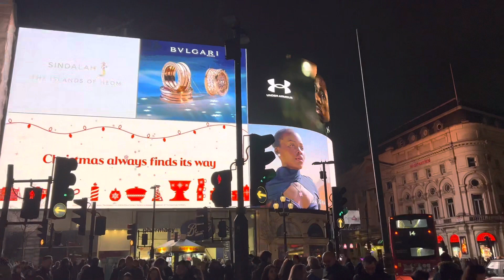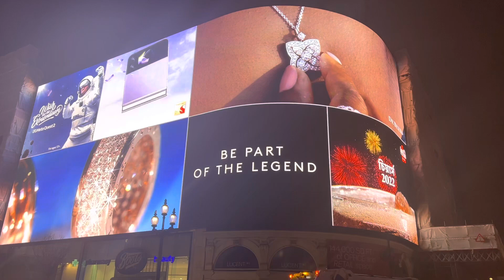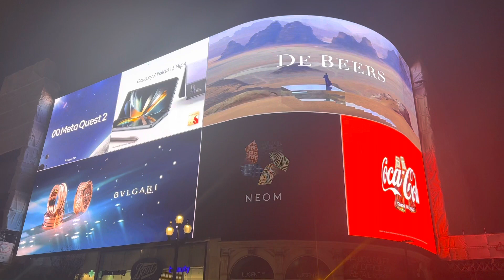Painel luminoso em 3D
Painel luminoso em 3D do Piccadilly Circus é um dos lugares mais fotografados de Londres.